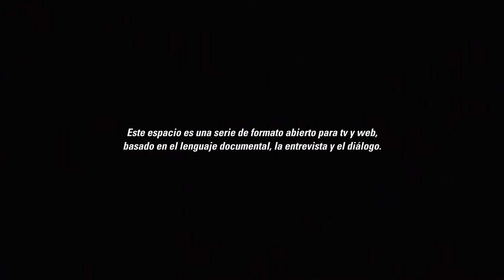Capítulo 5. Serie "Las cinco puntas de la estrella"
1ra Entrega: El pensamiento de Fidel
Capítulo 5: Civilización y barbarie
Serie de formato abierto para TV y Web, basado en el lenguaje documental, la entrevista y el diálogo.